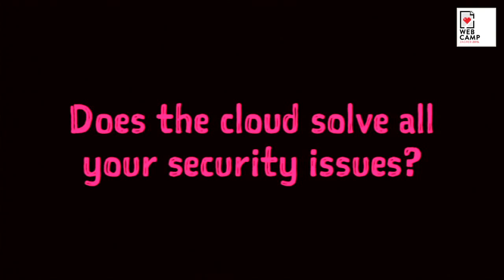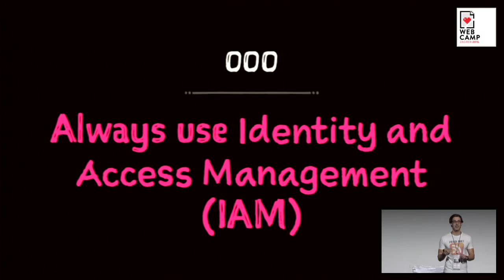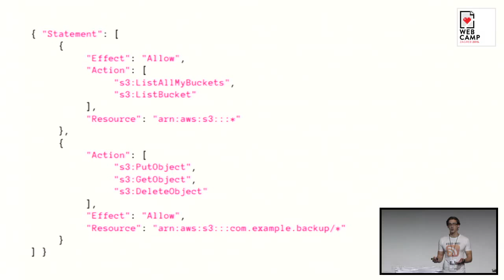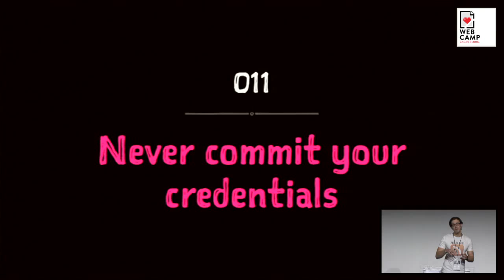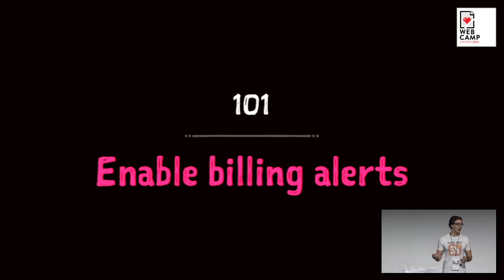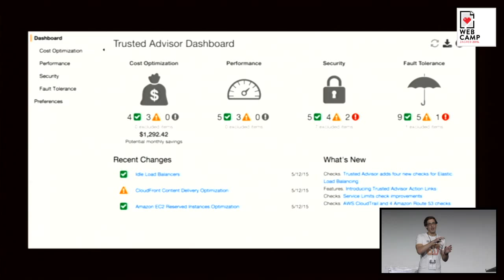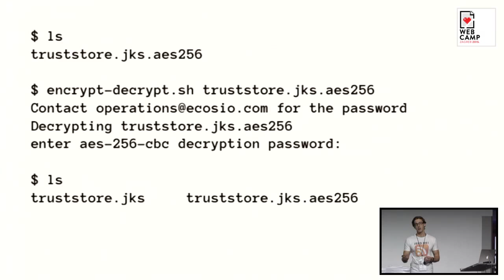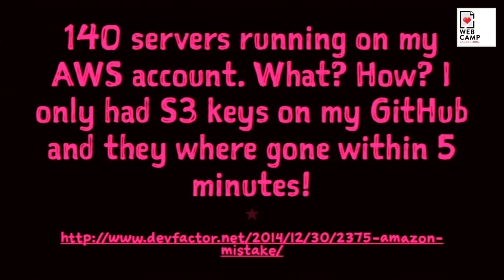Philipp Krenn - 101 Steps to Avoid a Security Disaster in the Cloud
It's really fast getting started in the cloud. Destroying everything is just as fast. This talk show you how you can avoid that.

Isn't it great how easily you can scale up in the cloud? The only problem is that disaster can strike just as quickly. We will start off by taking a look at some (in-) famous incidents of the past. Then we will discuss 101 steps on how to avoid a security disaster both in general and by using specific services such as AWS and GitHub in specific. This includes considerations for operations and development. Finally, we debate which services and risks you might want to avoid. PS: Due to time constraints 101 as a binary and not a decimal number.